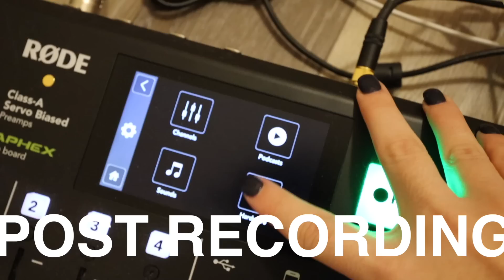TOURING A HOUSE... and putting in an OFFER!! omg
OMGGGG!! I went to tour a place, and the day was a BLUR after that!! This is insanneeeee!

HELLO EVERYONE!! Turn on your post notifications so you don't miss any uploads!

VLOGS ▻  @Tara Michelle Vlogs
CREEP ME lol:
SAVE SOME $$$:
『 SHOP 』
My Camera ▻